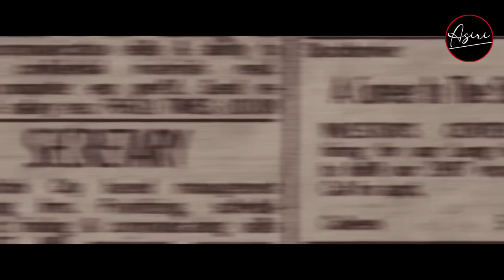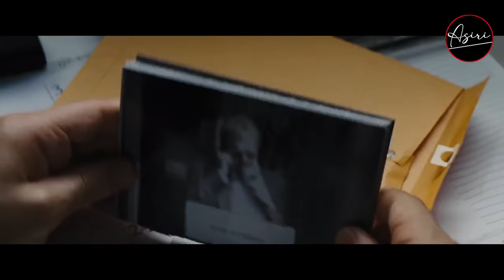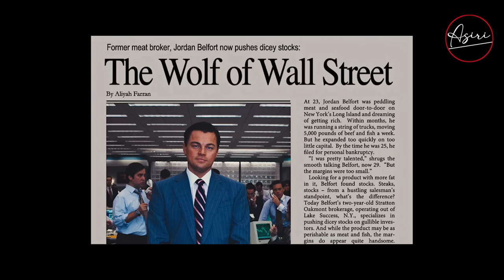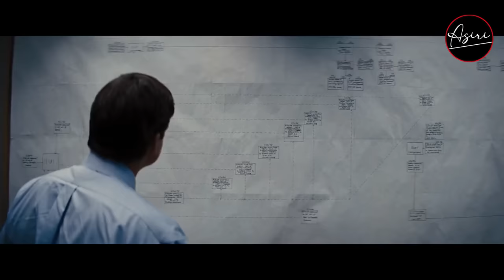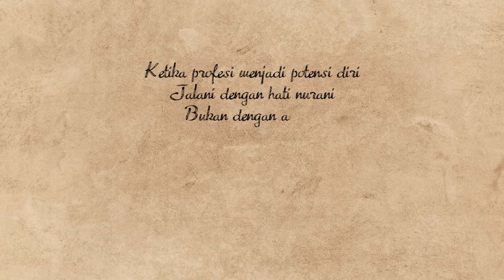BERAWAL DARI KARYAWAN KANTORAN HINGGA JADI RAJANYA SULTAN !!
Film ini diangkat dari kisah nyata yang menceritakan tentang seorang pria yang awalnya hanya sebagai karyawan kantoran biasa lalu memiliki perusahaan sendiri.
“ketika profesi menjadi potensi diri
jalani dengan hati nurani bukan dengan ambisi
selalu syukuri agar tetap rendah hati
karna profesi takan dibawa sampai mati”